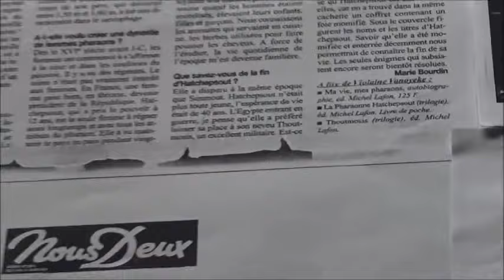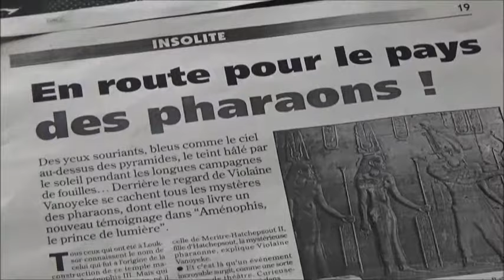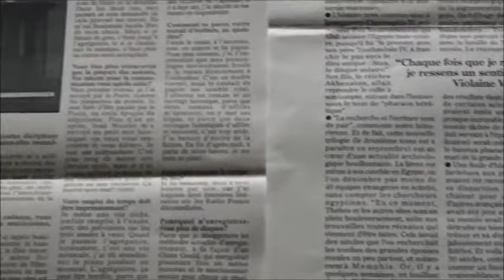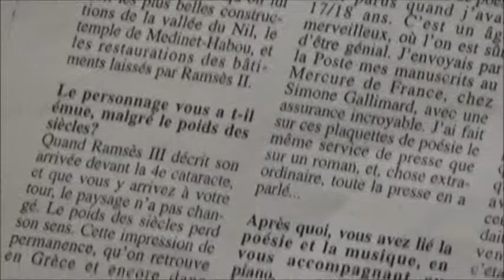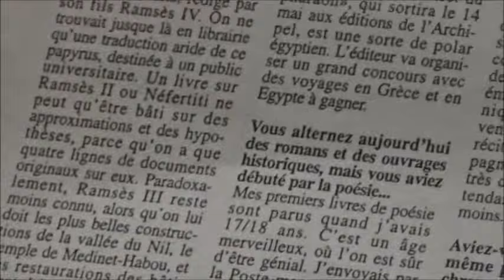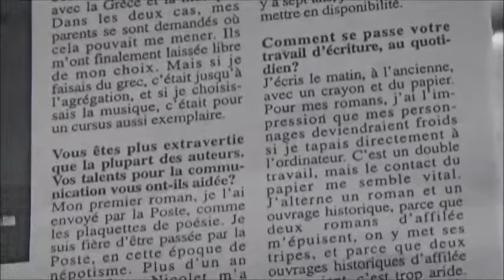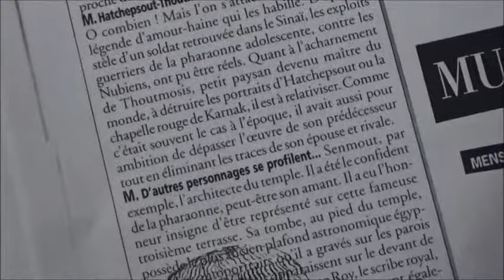Violaine VANOYEKE : comptes rendus de ses ouvrages et spectacles XIV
Violaine VANOYEKE dans NOUS DEUX, FRANCE SOIR, MUSEART, LE MEILLEUR, L EXPRESS, LE QUOTIDIEN DE PARIS.